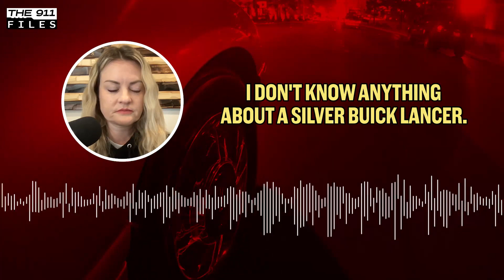Her Ex Turned Into A Creepy Stalker | 911 Dispatcher Reacts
21-year-old Lauren McCluskey was tragically found dead in the parking lot near her University of Utah dormitory, having been shot seven times by her ex-boyfriend, Melvin Rowland. Despite alerting campus security and expressing fears for her safety, Lauren's pleas for help were ignored. Details emerged of her attempts to seek protection from her stalker ex, who ultimately took her life. The lax response from authorities, along with dormitory security failures, contributed to the tragedy.

🚨 Welcome to The 911 Files! 🚨

Prepare for an electrifying plunge into the heart of true crime with The 911 Files. If you're addicted to the pulse-pounding rush of criminal mysteries and the raw intensity of 911 calls, you're about to embark on an unforgettable journey.

Immerse yourself in the actual recordings of 911 calls that capture the chaos, urgency, and secrets hidden within each case. Join our expert team of former dispatchers and crime enthusiasts as they react, analyze, and unravel the layers of each call. Gain insights from the minds who were on the front lines of emergency response.

From shocking crimes to intricate investigations, we dive headfirst into the most baffling cases, providing you with a front-row seat to the world of true crime.